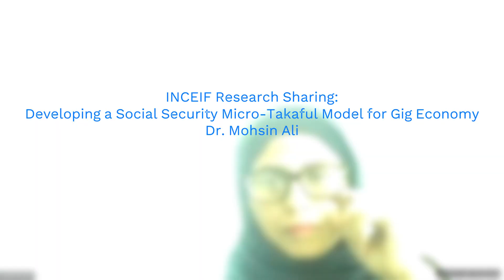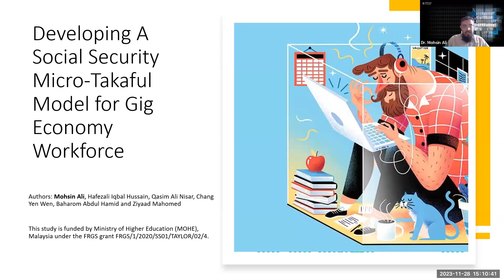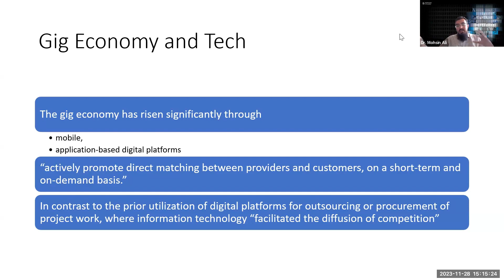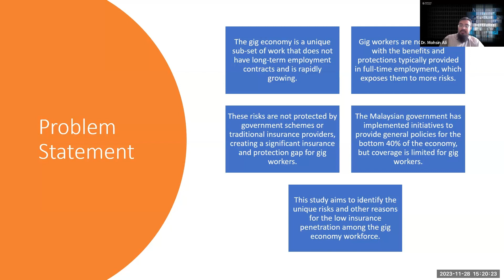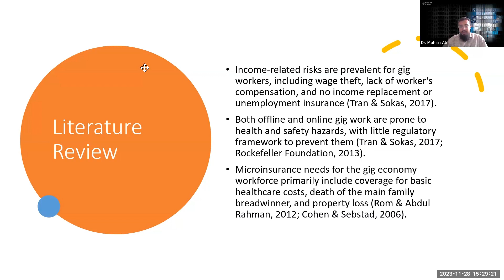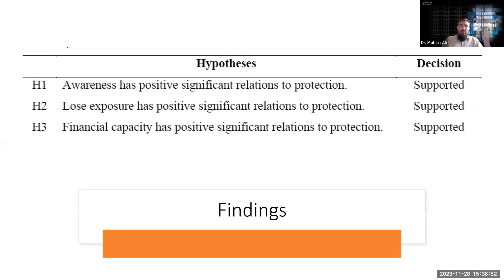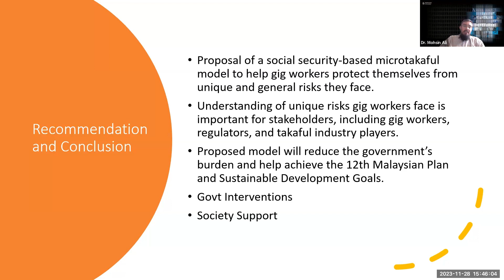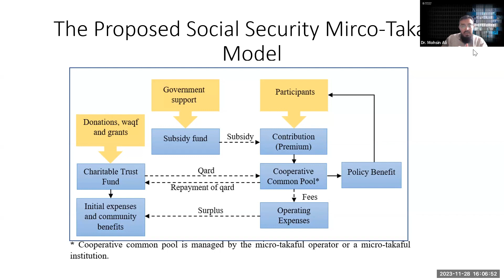INCEIF Research Sharing: Developing a Social Security Micro-Takaful Model for Gig Economy Workforce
INCEIF Research Sharing Series aims to promote publications by INCEIF community members to research and the academic world.

For this sixth session, we have invited INCEIF Alumnus, Dr. Mohsin Ali (Senior Lecturer, Monash University Malaysia) to share the research paper entitled "Developing a social security micro-takaful model for gig economy workforce".